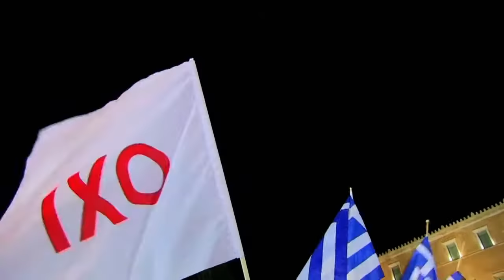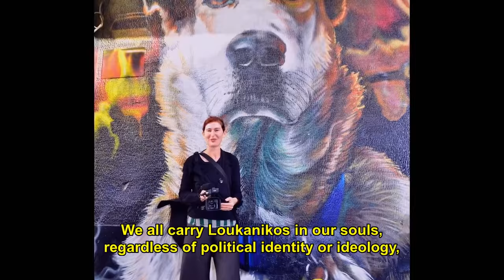Dogs of Democracy - Trailer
Dogs of Democracy is a documentary about the stray dogs of Athens and the people who take care of them. Author and first-time filmmaker Mary Zournazi explores life on the streets through the eyes of the dogs and the experiences of Greek citizens.

For Zournazi, Greece has become 'the stray dog of Europe': the dogs have become a symbol of hope for the people and for the anti-austerity movement. Filmed in Athens, the birthplace of democracy, the documentary offers a universal story about love and loyalty and what we might learn from animals.

Coming from a Greek family living in Australia, Mary Zournazi made her first visit to Athens in 2014. She is the author of several books including Hope - New philosophies for change and Inventing Peace with the German filmmaker Wim Wenders. She teaches in the sociology program at the University of New South Wales.